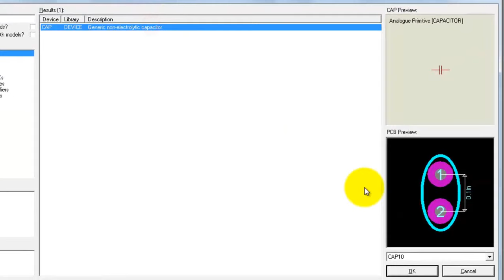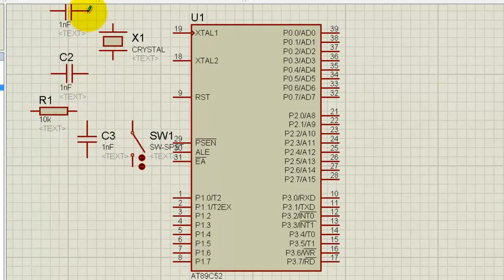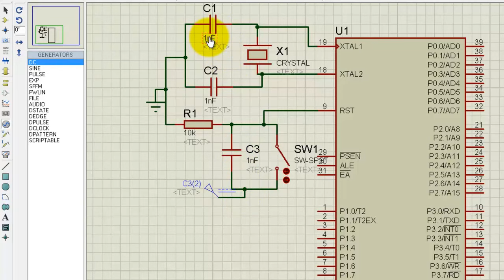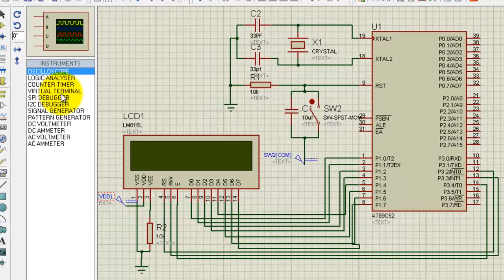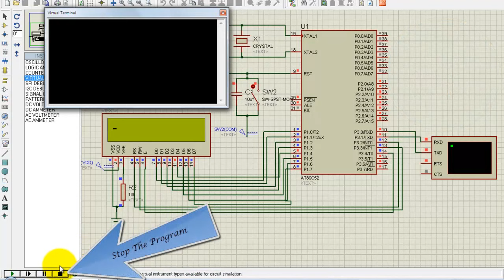TISHITU Part-2 Keyboard Interface with 8051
In Windows-95, win-98, window-Me, win-NT, and windows 2K & XP have Hyper-Terminal built in program. The prime object of HyperTerminal is have serial communication either through RS-232 port or modem. We can send or receive up to many byte (according to application) or even send/ receive files through hyper terminal. Hyper Terminal can also be used to obtain diagnostic information from the modem after an ISP session, or to make test calls to BBS or ISP numbers. It can also be used to get information from your modem about the firmware/driver version installed.
The Hyper-Terminal program is very versatile in its application and there are some settings and configuration required prior to use it. Here we will learn how to configure the Hyper-Terminal for sending and receiving data between micro-controller and PC via RS-232 port.
below are the steps used in the connection building.
1. Start the Hyper Terminal .exe program "hyperterminal.exe". Click on START, then ACCESSORIES, then COMMUNICATIONS, then HYPERTERMINAL.

here you can type what ever you want to .. or in Proteus u can find virtual terminal if you r using vista or windows 7,8 interface